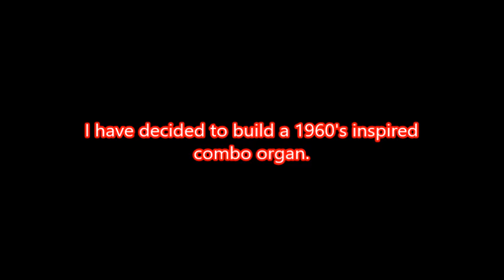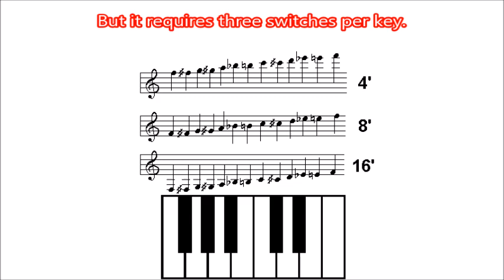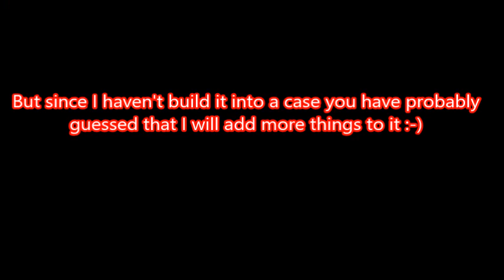Organ keyers for the polyphonic tone generator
The demo starts at 4:00

This is a possible sequel to my video about a polyphonic tone generator that I made seven years ago

I have decided to build a 1960's inspired organ out of the tone generator. The problem is that it is a quite labour intensive task. But then came the Covid-19 lock-down so I had quite a lot of time that I needed to spend on something else than just watching TV or solve graphical Facebook riddles.

So I have now build the organ keyers. I keep getting a red wavy line under the word "keyer" so YouTube's spell checker apparently doesn't know it. Anyway, an organ keyer is an electronic switch that turns on the appropriate notes when it receives a gate signal from the individual key on an organ keyboard. The first organs that had a keyer system used relays. Later diodes and transistors were used, and finally there were keyer integrated circuits available.

But it is quite a time consuming thing to do so probably there is a better way - maybe something with an Arduino or a Strawberry Pie.

The music is a song called "Niller & Lis" which is (if I sang the lyrics) a song about getting bored in a marriage - boredom seems to be a theme with this whole video affair as I started making the organ keyer system out of boredom - and it was written by Danish artist Michael Hardinger in 1981. I play it on Technics SX-C600 organ and Roland SH-2000 synthesizer.